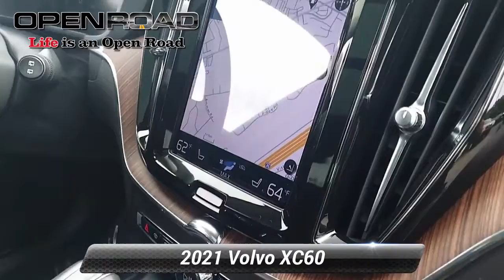Certified 2021 Volvo XC60 Momentum, Edison, NJ L475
Open Road Volvo

842 US Route 1 N

Volvo Certified, ONLY 3,823 Miles! JUST REPRICED FROM $47,056, FUEL EFFICIENT 27 MPG Hwy/20 MPG City! Heated Leather Seats, Nav System, Moonroof, Power Liftgate, Panoramic Roof, All Wheel Drive, CLIMATE PACKAGE W/BOOSTER SEATSKEY FEATURES INCLUDELeather Seats, Sunroof, Panoramic Roof, All Wheel Drive, Power LiftgateOPTION PACKAGESPREMIUM PACKAGE: Sensus Navigation Pro, Power Folding Rear Head Restraints, On outer positions, Compass in Rear View Mirror, HomeLink Garage Door Transmitter, Front Park Assist, WHEELS: 20"5-DBL SPK TECH BLACK DIAMOND CUT ALLOY: Tires: 255/45R20 All-Season, CLIMATE PACKAGE W/BOOSTER SEATS: Integrated Booster Cushions, On outer seating positions, Heated Steering Wheel, Heated Windshield Wiper Blades.A GREAT VALUEReduced from $47,056.SHOP WITH CONFIDENCEEach vehicle has to pass a rigorous 170-Point Comprehensive Inspection and Reconditioning, $0 Deductible for covered warranty repairs, Cars model year 2015.5 and newer include complimentary 1-year subscription to Volvo On Call, Volvo Roadside Assistance is included for the duration of the vehicle's warranty, Roadside assistance includes towing, lockout assistance, jump start, flat tires and fuel delivery, Trip interruption benefits are also included if 150 miles or more from home, 5-year/unlimited mileage Warranty from the original in service date, Complimentary 3-month trial subscription to SiriusXM satellite radioFuel economy calculations based on original manufacturer data for trim engine configuration. Please confirm the accuracy of the included equipment by calling us prior to purchase.

[RLVID:2817:c865b16c05e4c940:c4443da6fd8993bb:1]